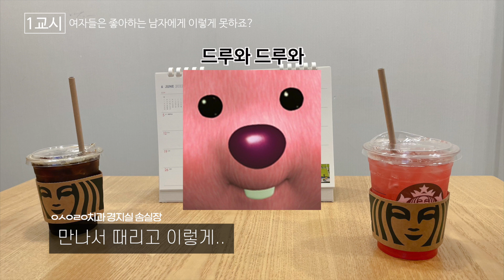여자들은 좋아하는 남자에게 이렇게 못하죠?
Q. 여자들은 좋아하는 남자에게 이렇게 못하죠?
A. 원몰채는 수다떠는 채널입니다